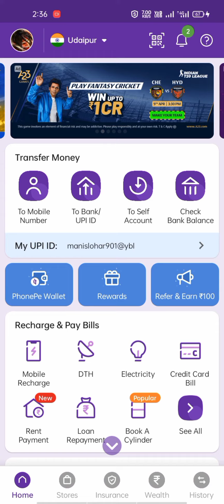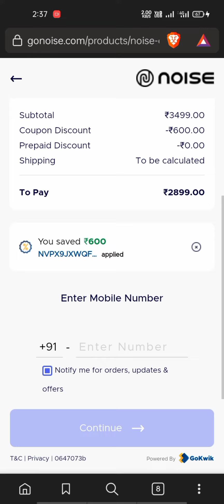How to redeem Noise 600 Rs. coupon code !!! Phonepe coupon code🔥🔥🔥